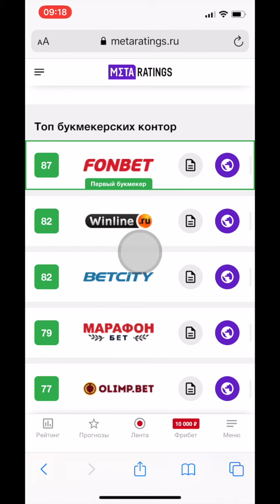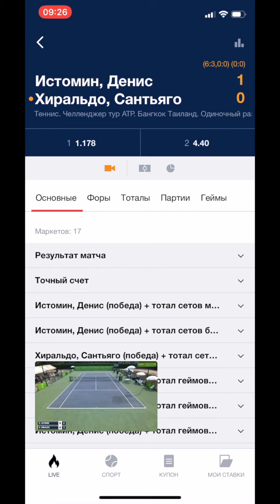Приложение БК Марафон бет на айфон – обзор мобильного приложения Marathonbet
Где найти рабочую ссылку и скачать мобильное приложение БК Марафон бет на айфон? Пошаговая инструкция установки на iPhone-смартфон и подробный обзор приложения букмекерской конторы Marathonbet.